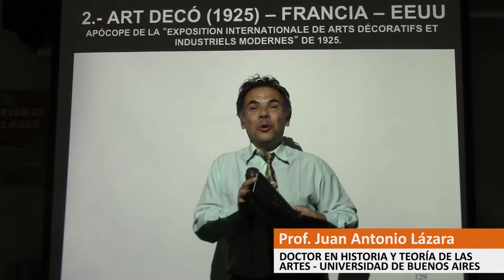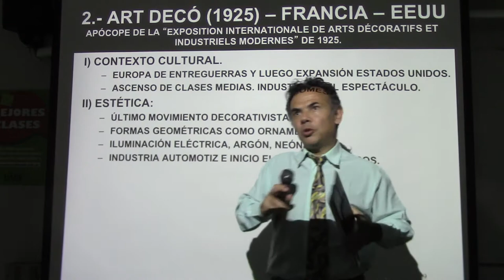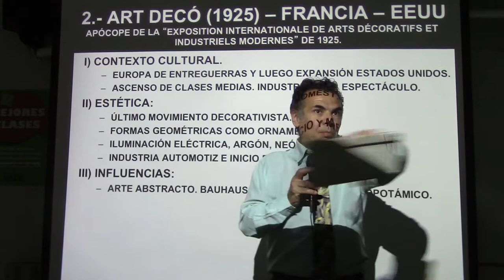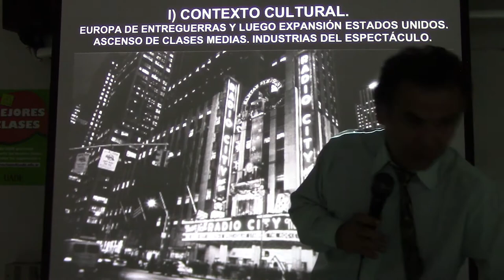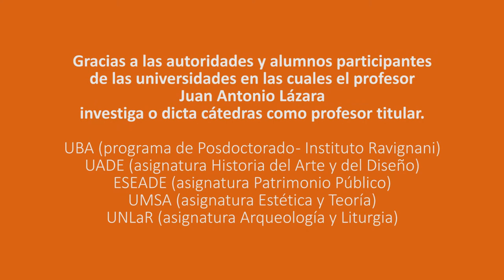270 EL ART DECÓ POR EL PROF. JUAN LÁZARA